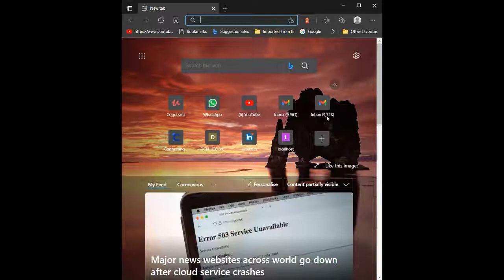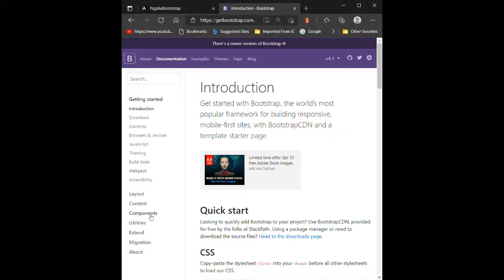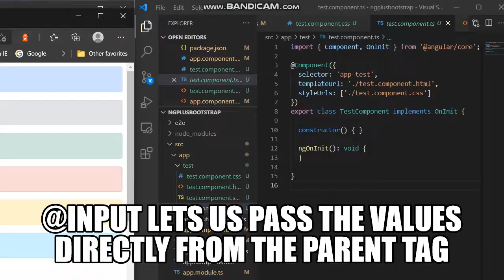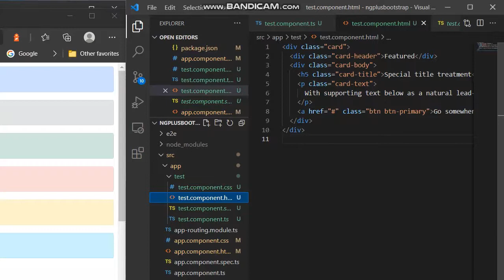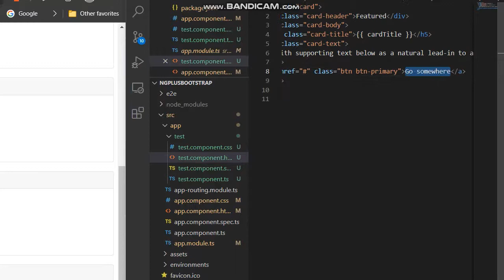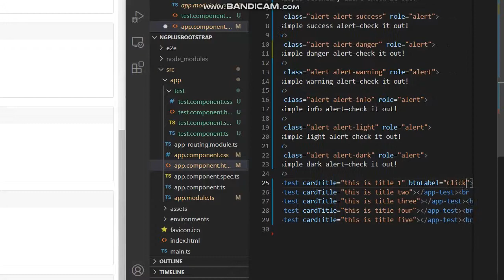Making bootstrap cards re-usable using angular components